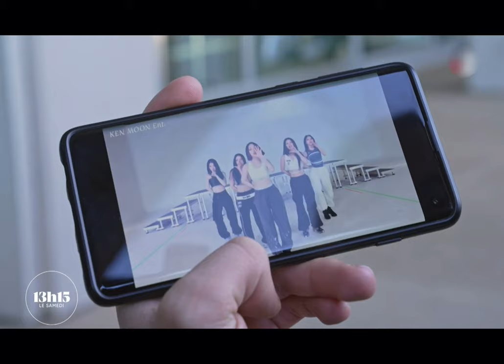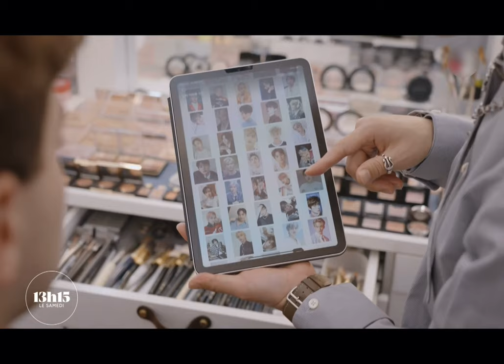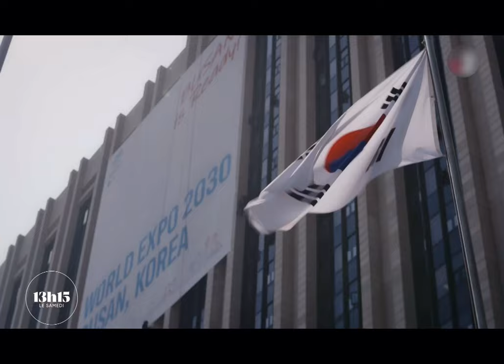Generation K-POP [Eng Sub] [Full] Documentary French Television France 2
Generation K-POP French Television Documentary 2023

BTS - DNA
BTS - Dynamite
Cherry Bullet - P.O.W.!
NMIXX - Love Me Like This
ITZY - Cheshire
Loona - Butterfly
KARA - Mamma Mia (2)
NMIXX - Love Me Like This (2)
Cherry Bullet - Love In Space
Cherry Bullet - P.O.W.! (2)
ITZY - Cheshire (2)

generation kpop
génération kpop